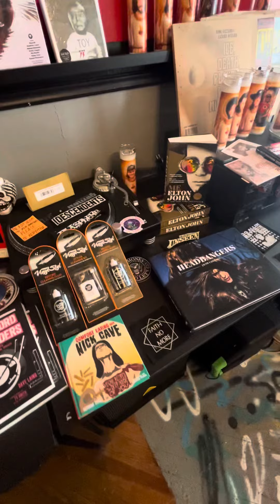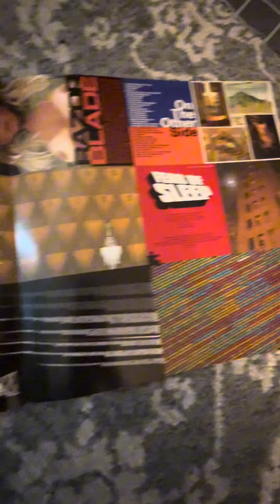a quick visit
today i popped into Red Zeppelin in Mckinney Tx. i snagged First Impressions of Earth by The Strokes. very cute place and glad i easily found what i was looking for. cashier was super nice :) ok i’ll go now this is not a google review :)) :) :) :)